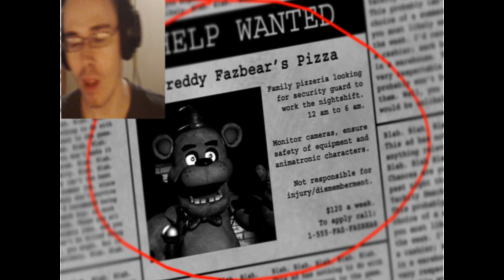WHAT IS THAT?? - FIVE NIGHT AT FREDDY'S PART 1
fnaf at freddy's

🡇Click Show More for info 🡇